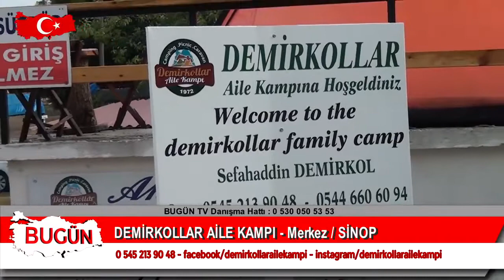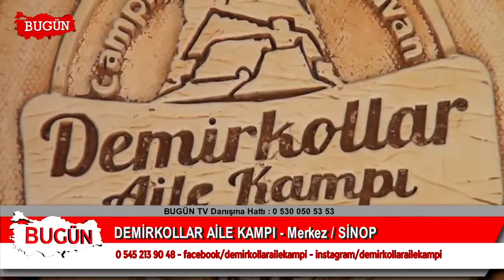DEMİRKOLLAR AİLE KAMPI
Sinop / Merkez ' de  hizmet veren 'DEMİRKOLLAR AİLE KAMPI  ' firma sahibi Demirhan DEMİRKOL, sektördeki faaliyet ve başarılarını 'Bugün Kobi Özel'e anlattı.